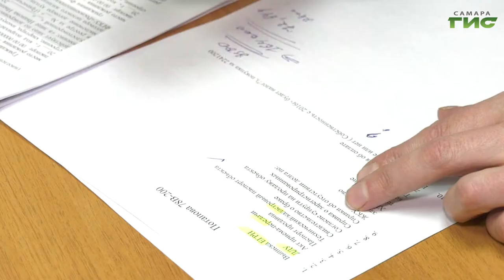Можно ли купить квартиру без риелтора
В Самаре оживился рынок недвижимости. По словам риелторов, цены на жилье сильно выросли и ситуация напоминает мыльный пузырь, который вот-вот лопнет. В  среднем риелторы берут за свои услуги 1-2 процента от стоимости жилья. Что составляет немалую сумму.  Можно ли сэкономить на  услугах посредников так, чтобы потом не было мучительно больно, в нашем сюжете.